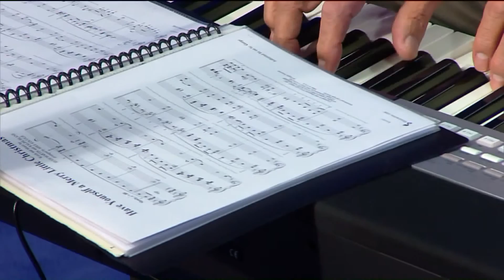VTM Favorite George Harris performs 'Have Yourself a Merry Little Christmas'